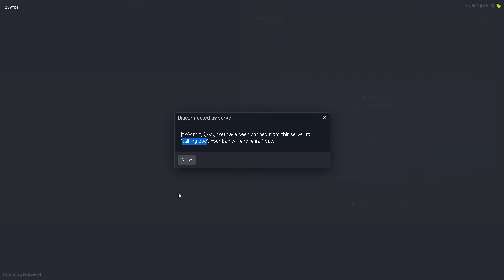I HANDCUFFED Myself To REPORT Players in GTA 5 ROLEPLAY!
► I Handcuffed Myself To Report Players in GTA RP!

► Which clip did you like?